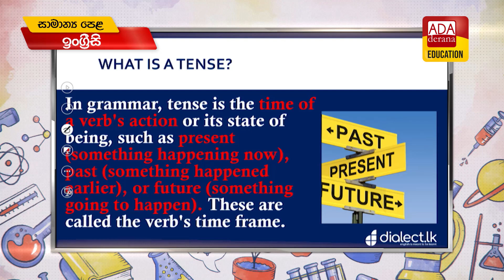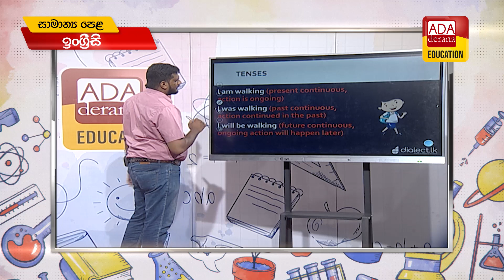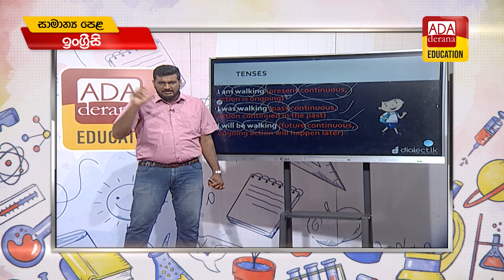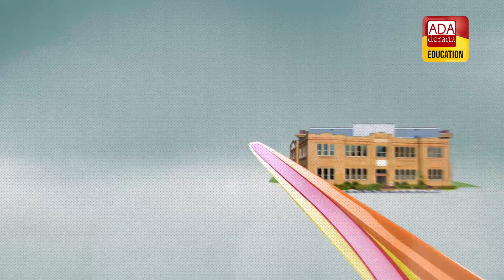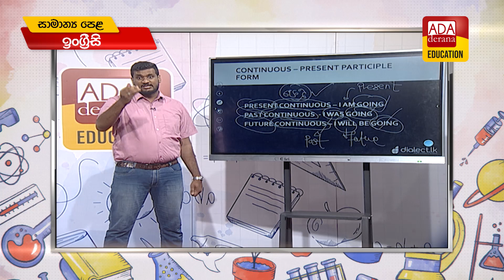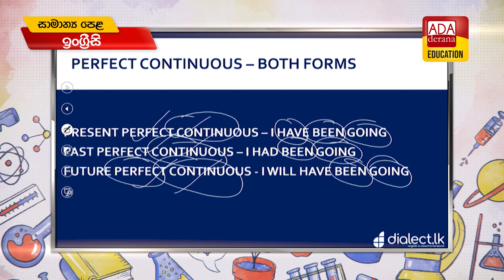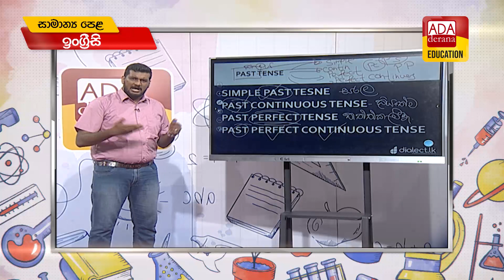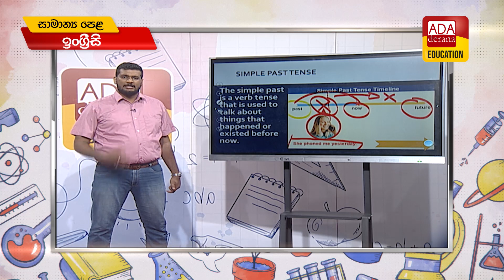සාමාන්‍ය පෙළ ඉංග්‍රීසි | Tenses Lesson | දේශක විමුක්ති හෙට්ටිආරච්චි | 2022.10.20